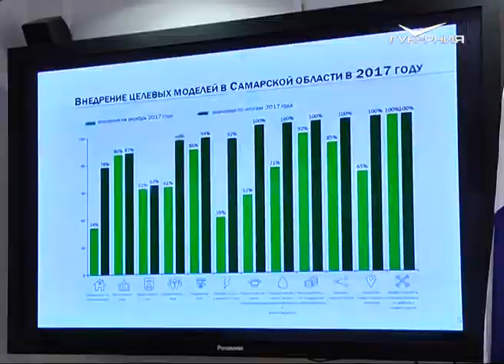Самарская область улучшила свои позиции в информационном рейтинге Region-ID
В информационном рейтинге Region-ID, который составляет агентство стратегических инициатив, Самарская область улучшила свои показатели. Об этом доложили на заседании общественной комиссии по развитию инвестиционного законодательства при комитете Самарской губернской думы.
Рейтинг оценивает работу регионов по созданию комфортных условий для предпринимателей. Согласно поручению президента, в губернии внедряются 12 целевых моделей. Это комплексы мер, которые сделают проще ведение бизнеса и улучшат инвестиционный климат. "По итогам работы за ноябрь - декабрь 2017 года, средний процент достижения показателей по всем 12 целевым моделям вырос с 71,6 % до 94 %", - рассказала руководитель управления проектной работы и организационного развития министерства экономического развития, инвестиций и торговли Самарской области Любовь Рожкова.
Также на заседании комиссии обсудили реализацию проектов с использованием государственно-частного партнерства и законопроект, который касается резидентов территорий опережающего развития. Разработчики документа предложили предоставить таким компаниям дополнительные гарантии при изменении налогового законодательства и в определенных случаях продлить срок инвестиционного меморандума. Проект отправлен на доработку с учетом замечаний депутатов.